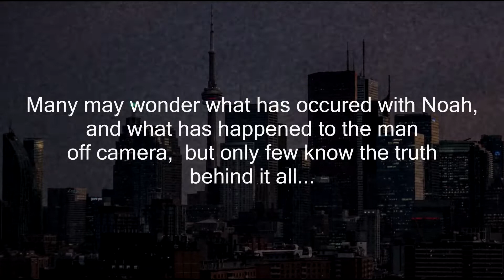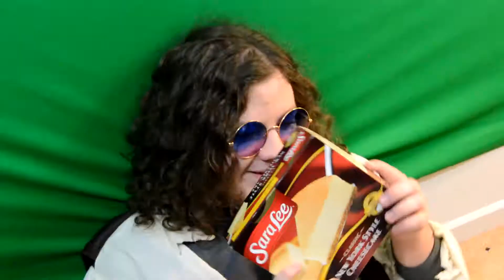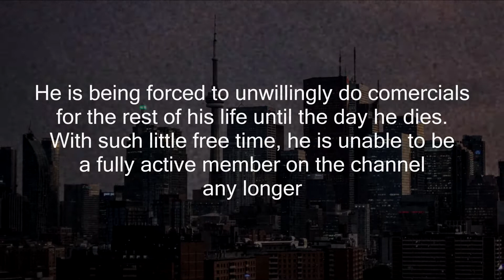A Message From The Void (LOST MEDIA)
Longtime Po-Chop Cast member, Noah Kenipe has had a mysterious decline in appearances on the channel over the past few years. With every year having his video time cut shorter and shorter. What happened to Noah? What is this mysterious void that is holding our dearest companion captive?... Why is he making cheese cake commercials?

CAST
Noah Kenipe as Himself
Quentin Fowler as Rudy Mayhem
Brandon Hollen as Laurence Hickbick

CREW
Jesse Pochop as Camera Man

LINKS

All family friendly content